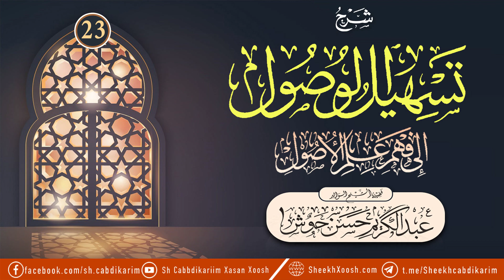• Tas-hiilu al-Wusuul {23} ¹⁴³⁵ | تسهيل الوصول إلى فهم علم الأصول | Sh. Cabdulkariim Xasan Xoosh